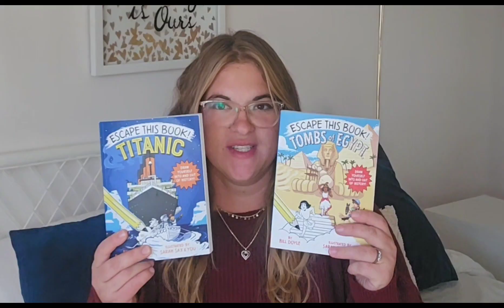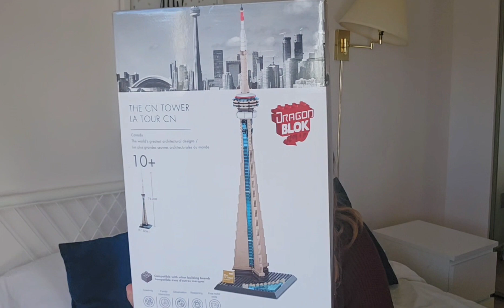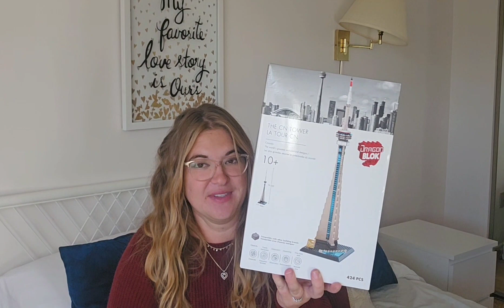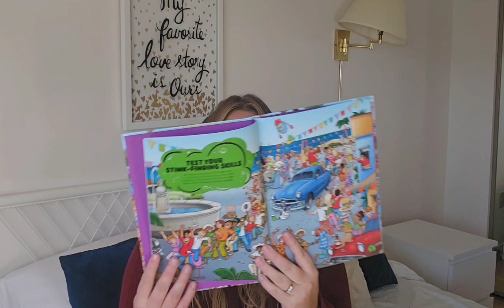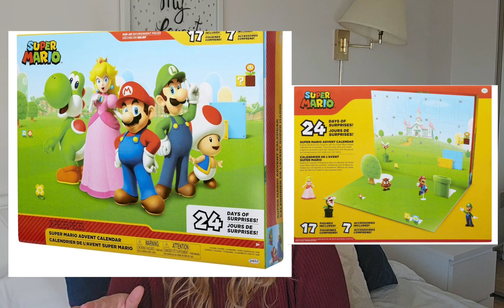WHAT I GOT MY KIDS FOR CHRISTMAS | Boys gift idea and toddler girl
What I got my Kids for Christmas